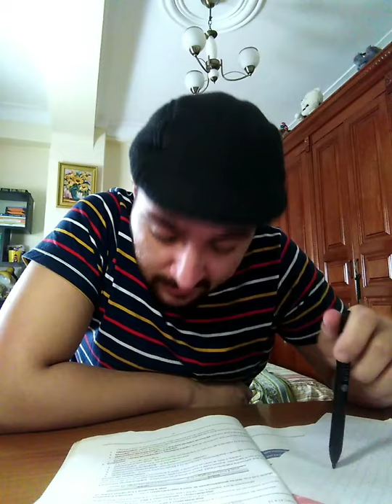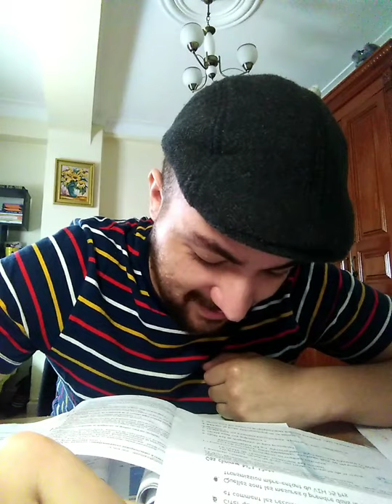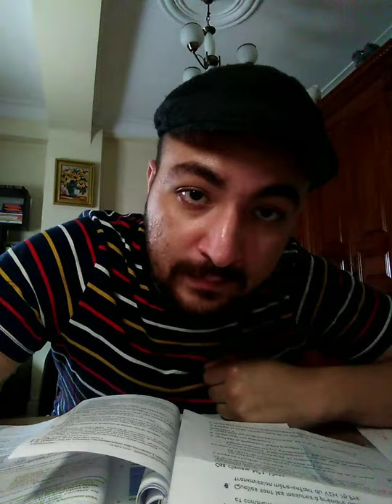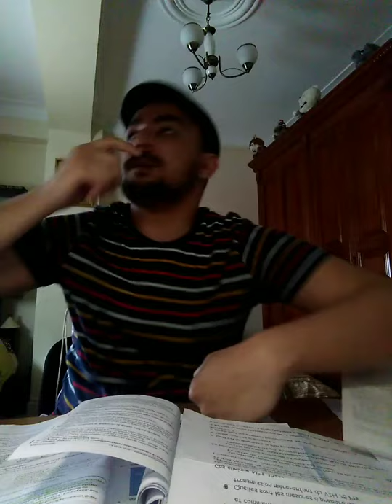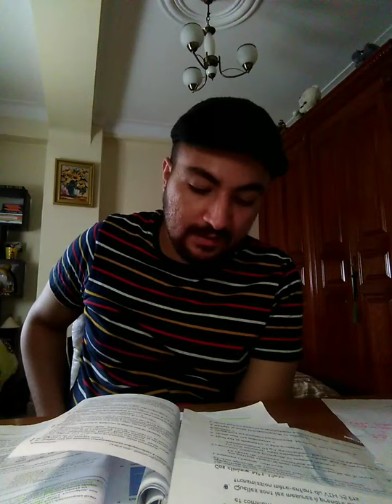COURS N4 LES PENUMOCOCCIES,méningite à PNEUMOCOQUE FAC DE MÉDECINE D'ALGER. MALADIES INFECTIEUSES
À partir d'un live sur Facebook sur les maladies infectieuses, cette fois traitant sur les pneumocoques surtout les méningites à PNEUMOCOQUE mais aussi Pneumonie à PNEUMOCOQUE (PFLA).

Maldies infectieuses _ méningite _pneumocoque _PFLA.